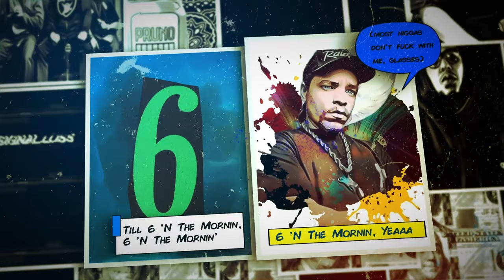Glasses Malone, Snoop Dogg & Ice-T - 6 'N the Mornin' (GMX) feat. Ty Dolla $ign - (Offi...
Official lyric video for Glasses Malone, Snoop Dogg & Ice-T - 6 'N the Mornin' (GMX) feat. Ty Dolla $ign